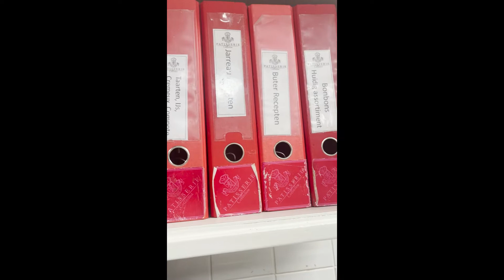Patisserie Huis ter Duin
A day behind the scenes...